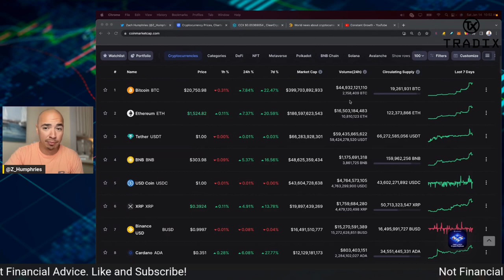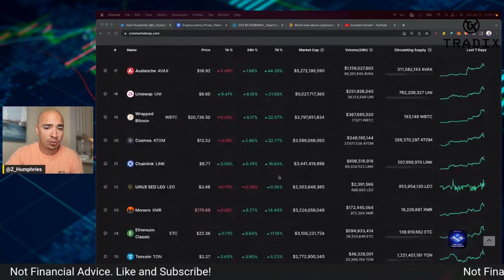YES!!! NOW WHAT???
YES!!! NOW WHAT??? CRYPTO NEWS TODAY!